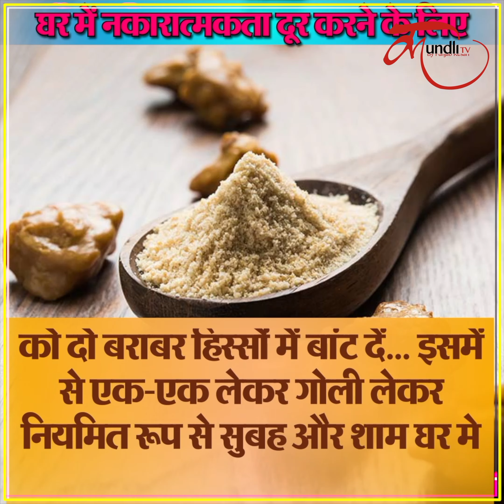Heeng ke Chamatkarik Upay | Heeng ke Totke | चुचुटकीभर हींग बदल देगा आपकी किस्मत